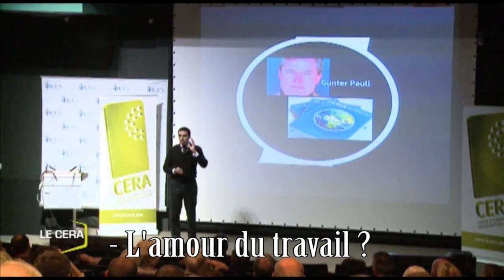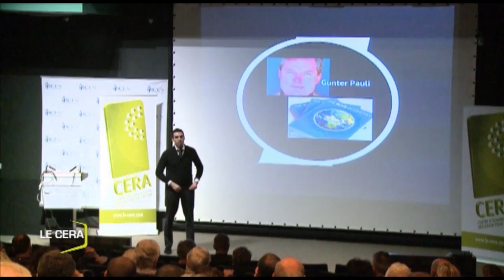Pourquoi l'abolition de l'esclavage a été si rentable ? Idriss ABERKANE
A rapprocher de la courte vidéo "Il faut pouvoir refuser le travail dégradant, pénible, ennuyeux ou inutile" - Etienne Chouard